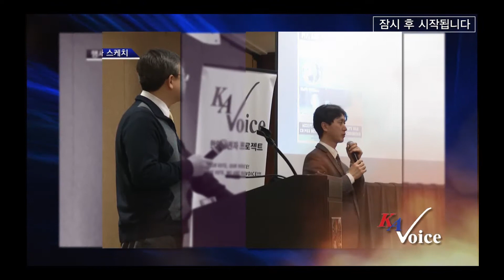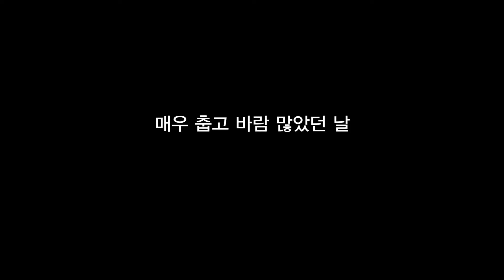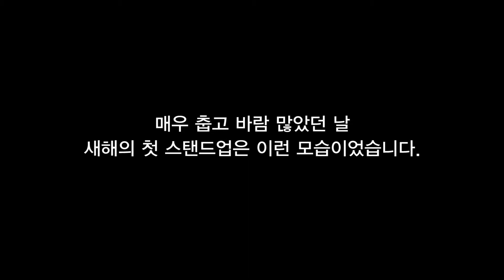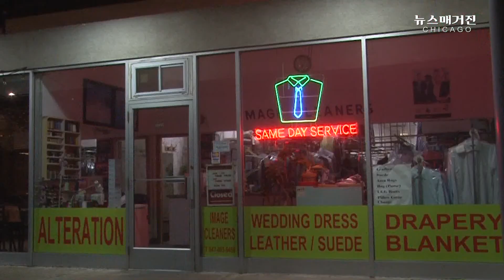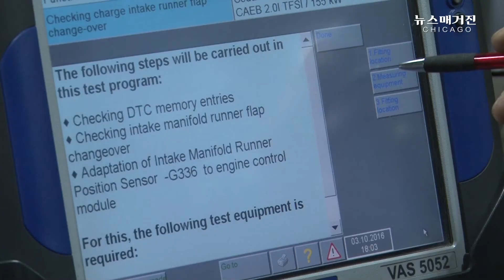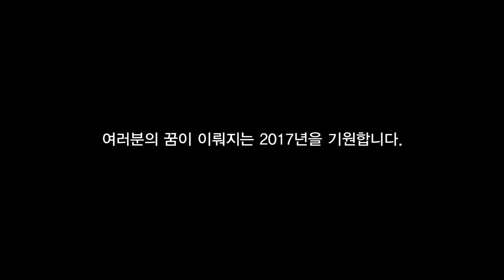[기획] 3월에 꺼내보는 새해 첫마음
블루스타 러너스 클럽 / 이미지 클리너스 대표 김종대씨 / 익스프레스 오토 대표 정재식씨
취재, 촬영, 구성 : 박원정